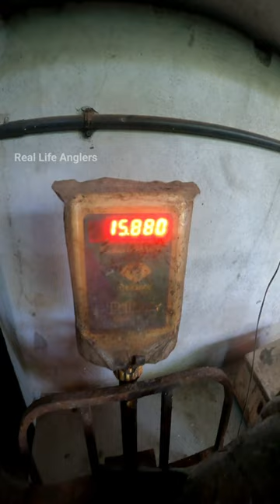16 Kg യുടെ കൂറ്റൻ ഹമൂര്‍ ചുട്ടാലോ?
ചങ്ങാതിമാരെ താനൂര്‍ പുലിമൂട്ടില്‍നിന്ന് രാത്രി കൈചൂണ്ടയില്‍ അയില ബൈറ്റായി ഇട്ട് പിടിച്ച 16 kg യുടെ ഹമൂര്‍ ചുട്ടാലോ?😋